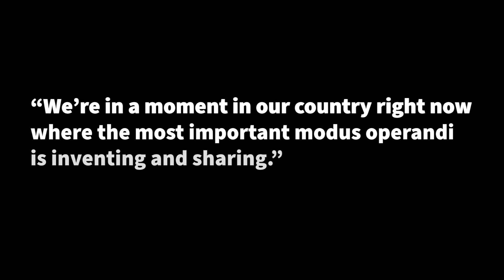Collaborative Convening on the Return of In-Person Instruction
As we begin preparing for the 2021-22 school year, it is more important than ever that educational leaders work together to design instruction and environments that provide equity and access for all and prepare students for an uncertain global economy. Select breakout rooms from up to 10 engaging sessions at this Collaborative Convening on the Return of In-Person Instruction